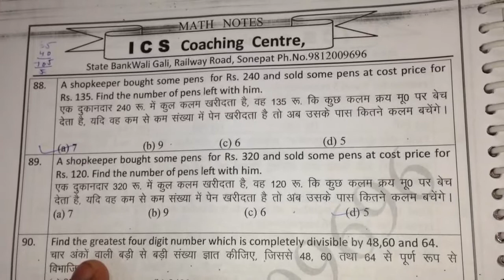HCF AND LCM Part-17 Coaching Center Math NOTES SOLVED WITH BEST SHORT TRICKS HSSC SSC CPO CGL ICS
1. haryana police Most expected questions
2. Haryana Police, Patwari most important gk questions
3. Haryana gk important questions 2019
4. Hssc patwari, haryana Police, SI Computer Questions
5. Haryana Gk, Computer, math English, questions for Haryana Police Patwari Hssc group d SI
6. Hssc police constable 2019
7. Hssc police si vacancy 2019
8. Haryana police 2019 model paper
9. Hssc police vacancy 2019 model paper
10. Haryana police Gk important questions
11. Haryana police vacancy important questions
12. Hssc police vacancy 6400 post 2019
13. Haryana Gk important questions
14. Hssc Patwari gk important questions
15. Hssc group d gk important questions
16. Haryana Gk for haryana Police constable, si, patwari, hssc group d,
17. Haryana Police important math questions
18. Haryana Police important reasoning question
19. Haryana Police advance math questions in Hindi

1000 GS Question from Lucent+ other book Part-1, Lucent GS दूसरी सामान्य विज्ञान की book का निचोड़ for All Competitive Exams like SSC, Railway, IB, Bank, UPSC, BPSC, MPSC, PCS, etc.